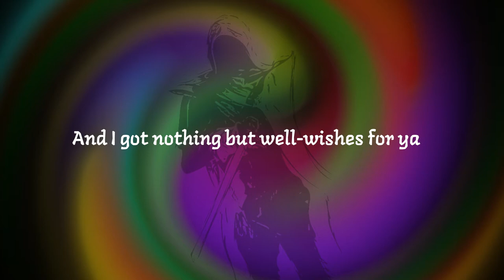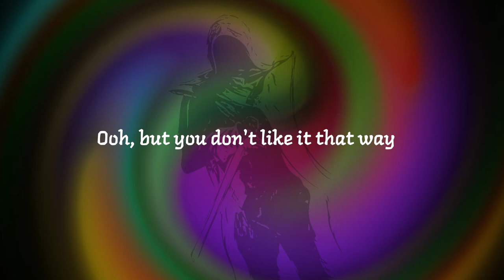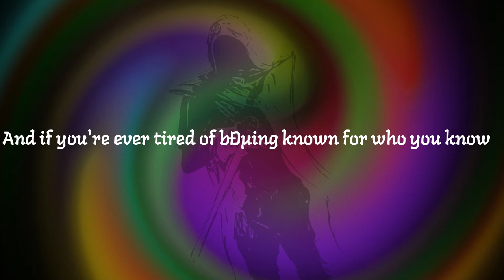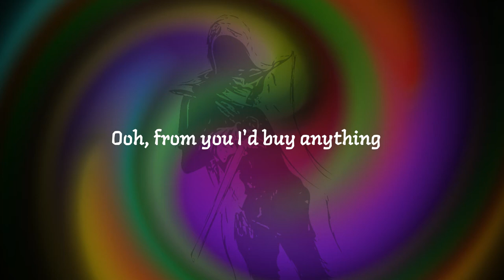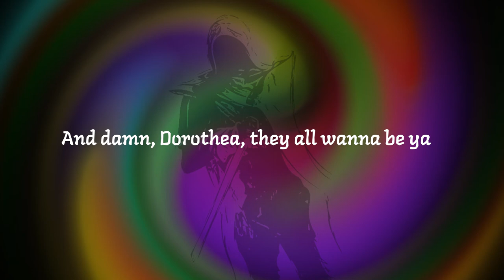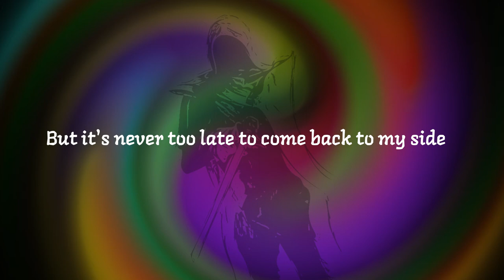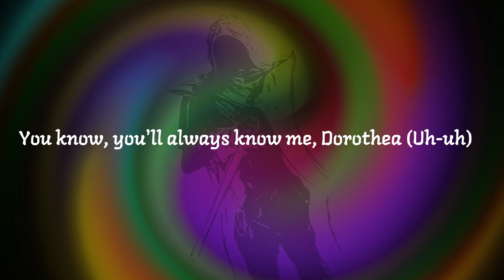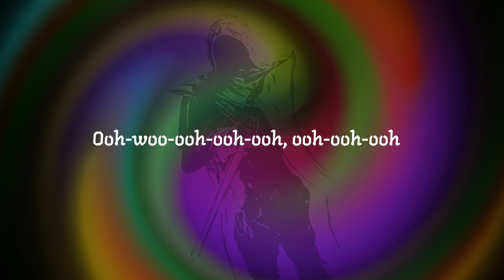Dorothea | The Saint | Lyrics